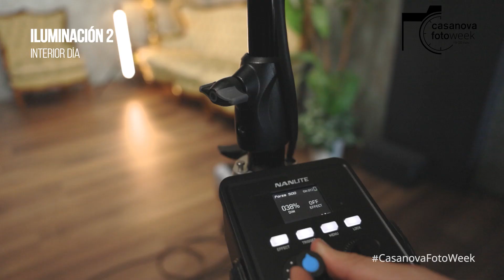Ilumina tus escenas con Leds. Saca el máximo partido a las fuentes de iluminación Led Nanlite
De la mano de Jaime Martínez Soria realizaremos un workshop dinámico y explicativo sobre cómo iluminar varios set para escenas de video y cine. Recrearemos un set de luz noche, un set de luz día e iluminación con efectos, utilizando fuentes Forza y “Pavotube”. Finalizaremos la sesión con un plano secuencia.